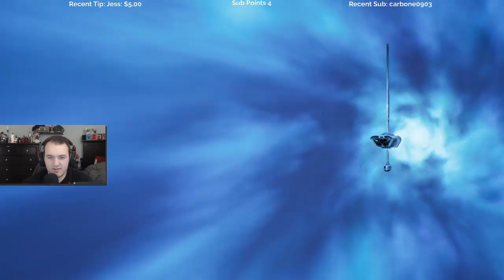Let's Play Star Wars: Jedi Fallen Order - Episode 2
______________________________________________________________________________________________________________________________________ Cattsass checks out Star Wars: Jedi Fallen Order for the first time.